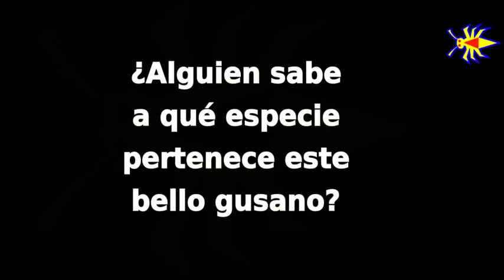Este Gusano es Impresionante